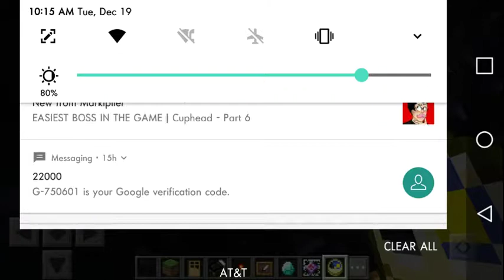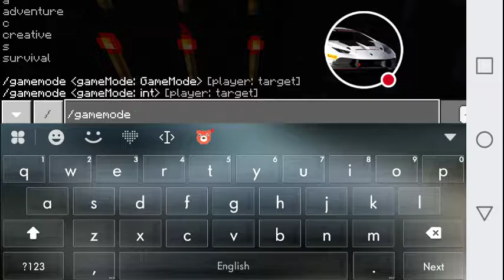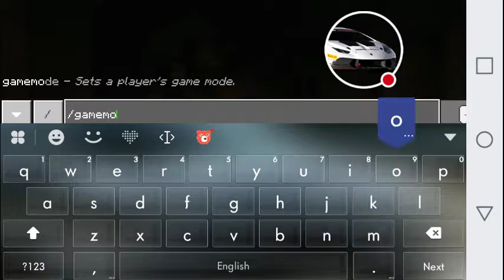Minecraft pe ep 7